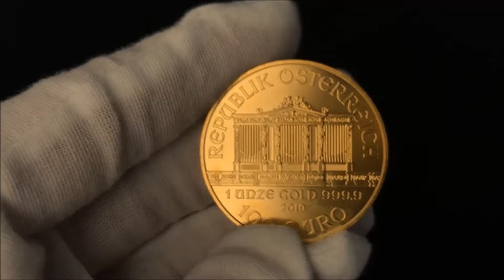Gold Philharmonic - Blanchard and Company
Backed by the Austrian National Bank, the Vienna Philharmonic Gold coin provides investors with one of the world’s finest hard assets. This legal-tender, pure 24 karat gold bullion coin boasts the largest diameter of any 1 ounce pure gold coin in the world.

The Gold Vienna Philharmonic was first offered in October of 1989. It was named for the Vienna Philharmonic orchestra, which is the oldest continually performing orchestra in the world today.
The Austrian government chose the theme of music because they believed it to be a language that transcends the limitations of spoken words.

The Gold Vienna Philharmonic portrays a classic design of the Musikverein with its array of instruments, including the cello, violin, harp, Viennese horn, and bassoon. This musically inspired design was created by Thomas Pessendorfer.

The obverse of the coin features the great pipe organ found in the Musikverein Golden Hall in Vienna, the legal tender value of 1,000 euro/shilling, the date, one unze (ounce) gold, and the coin’s purity (999.9). The back of the coin features an arrangement of musical instruments as listed above, and the legend WIENER PHILHARMONIKER (Vienna Philharmonic)